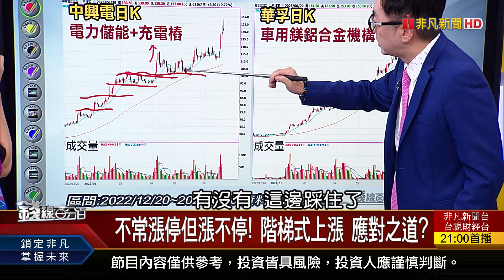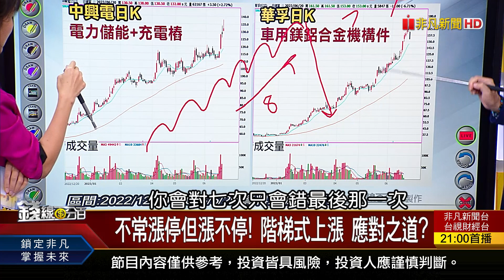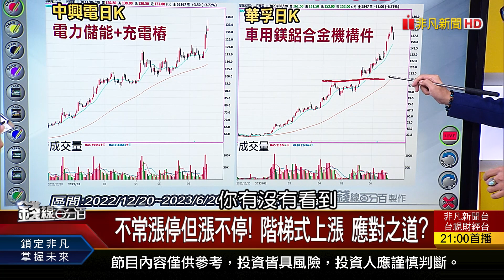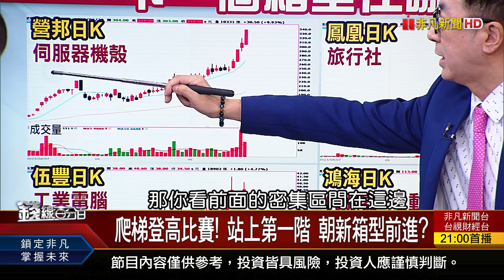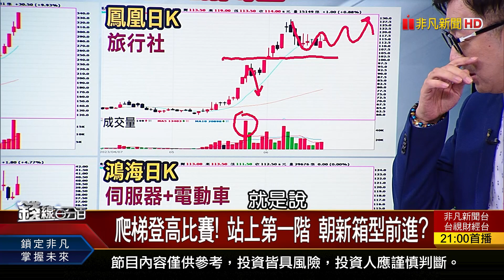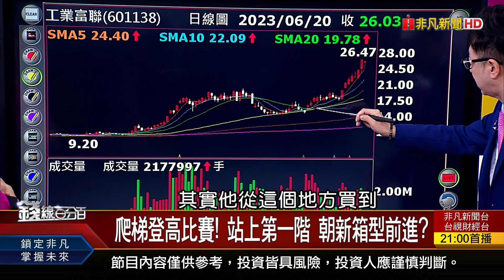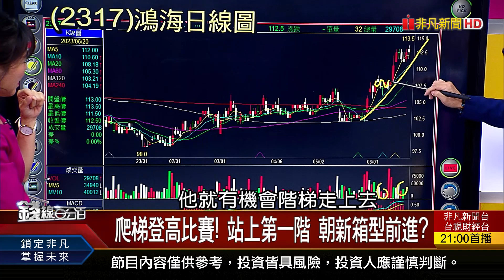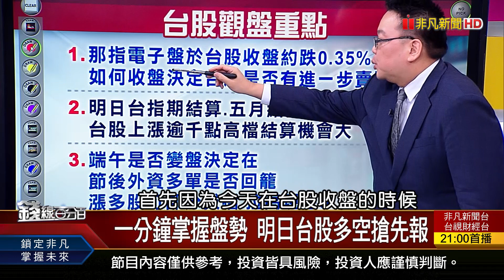《強勢股如何找買點?箱型理論的階梯操作法!》【錢線百分百】20230620-8│非凡財經新聞│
◎強勢股如何找買點?箱型理論的階梯操作法!

●0620完整版(上)《錯失AI爆炸行情後 追NVIDIA? 卡位AMD? 天空經濟時代!維珍銀河8月起每月出發!》
●0620完整版(中)《半年報作帳衝刺! 跟著投信準沒錯?! 通路庫存鬧鬼已過? 慘業不再!誰先復甦?》
●0620完整版(下)《能源轉型添新動力 "氫能產業鏈"商機現? 台商供應鏈轉移趨勢 "台灣+N"正流行!》